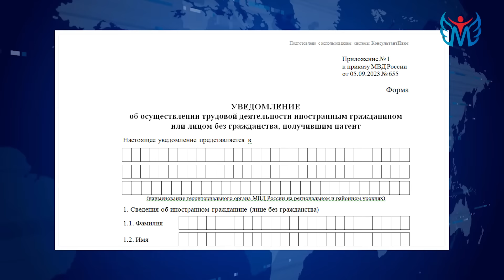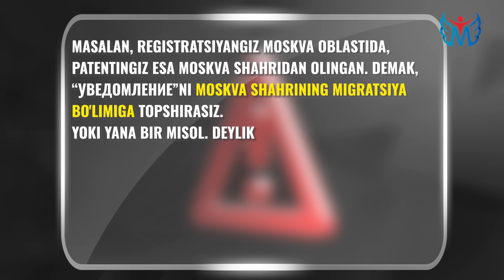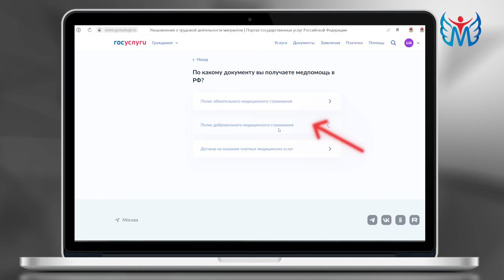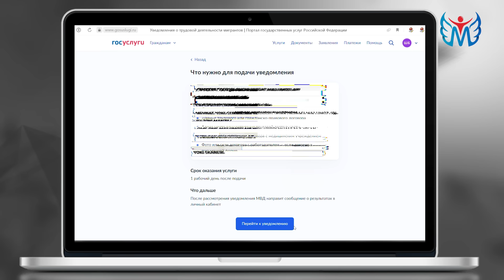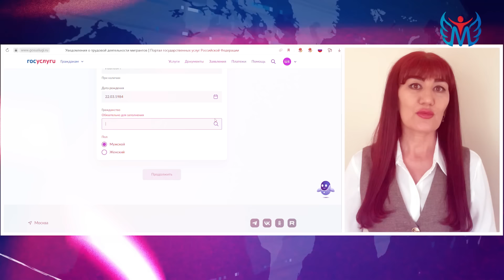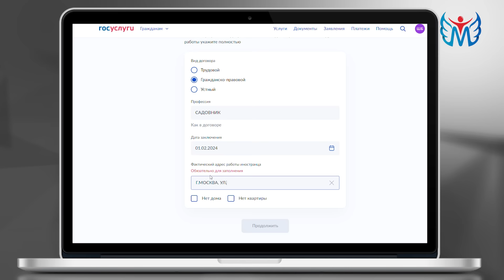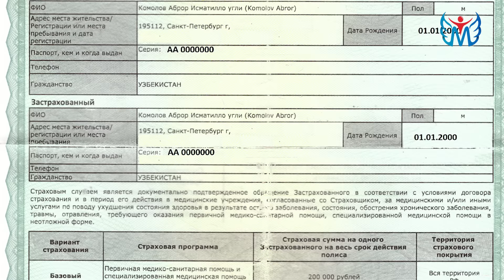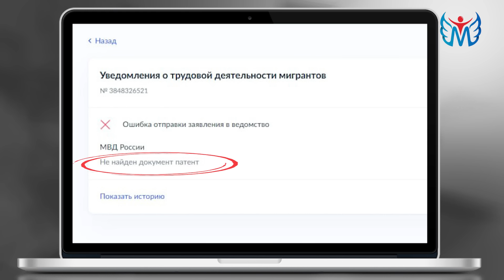"Уведомление" qanday topshiriladi?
2024-yilning 7-yanvaridan boshlab Rossiyada patent olgan mehnat muhojirlari Rossiya IIV (MVD) bo'limiga ish joyi haqida bildirgi, ya'ni "Уведомление" topshirishlari shart.

Bu bildirgi qanday topshiriladi?

Rossiyadagi migrantlar uchun videoqo'llanmamizni ko'ring.